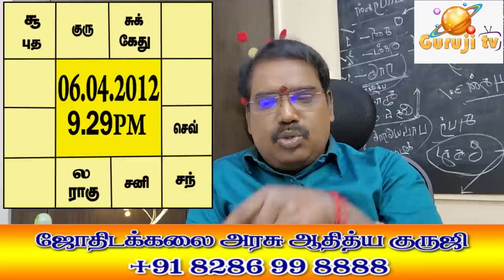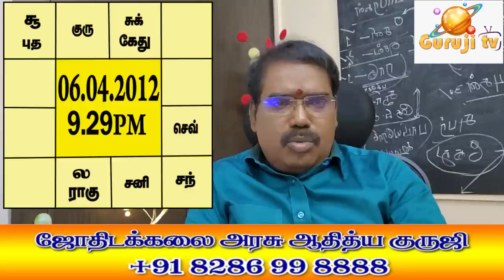Difficult horoscope to predict - கணிக்க சிக்கலான ஜாதகம் - TRAILER - 379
கிரகங்கள் அனைத்தும் ஆறு,எட்டில் மொத்தமாக மறையும் பொழுது பலன்களை எப்படி கணிப்பது?. ஜோதிடக்கலை அரசு ஆதித்ய குருஜியின் கட்டண வீடியோ..PREMIUM VIDEO- 379